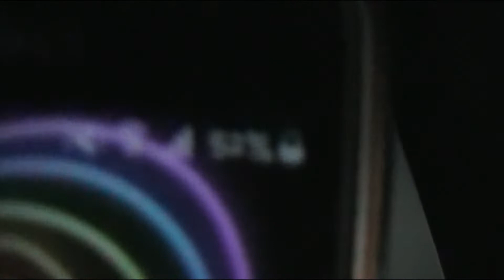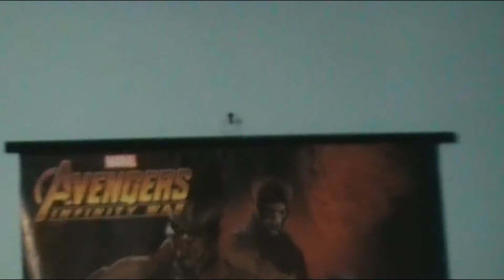Video Normalito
Suscribete para que no te pierdas de ningún vídeo loco, activa la campanita para que te aparezca cada cuando suba vídeos y regalame un me gusta que me motiva mucho a seguir haciendo vídeos.

Espero que les guste mi nuevo nombre "Crunchy's Show" que lo cambiare después ya que tenga lista la portada y si es que puedo cambiar el nombre. Por el momento disfruten del actual nombre porque ya se va a cambiar. Pero bueno espero que les guste y nos veremos hasta la próxima chao bros:)